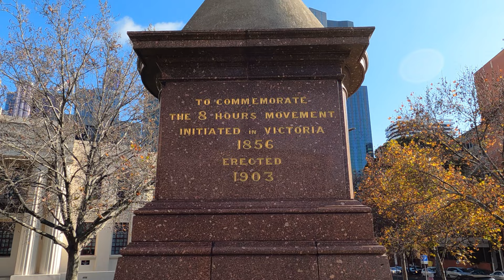Walking Russell Street | Melbourne Australia | 4K UHD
Walking Russell Street from Victoria Street to Yarra River, Melbourne Australia